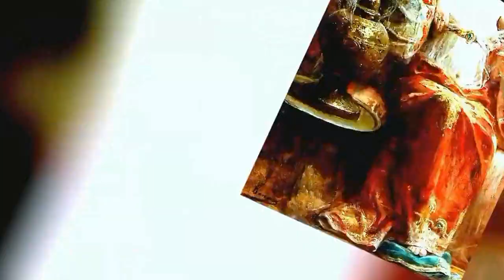Образ картин - авт. Андрей Новосёлов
Вот он образ чистоты
Вот он образ для созерцанья